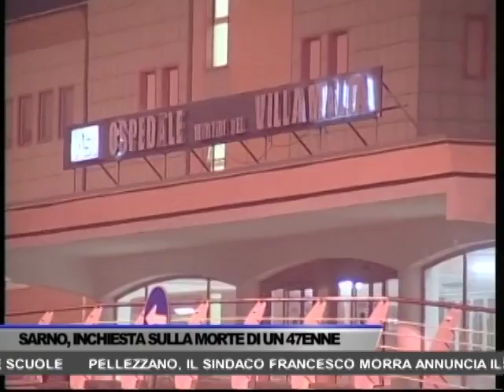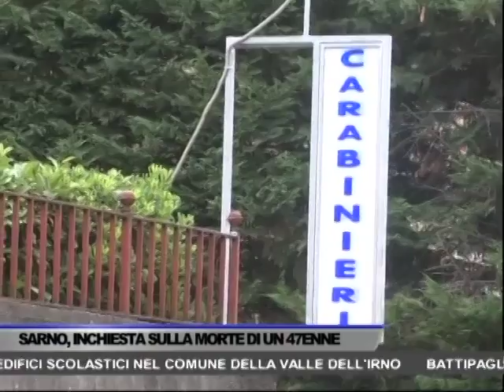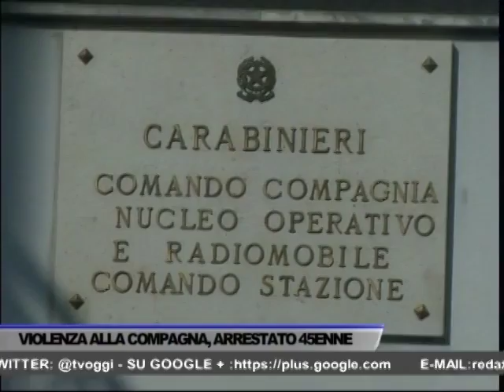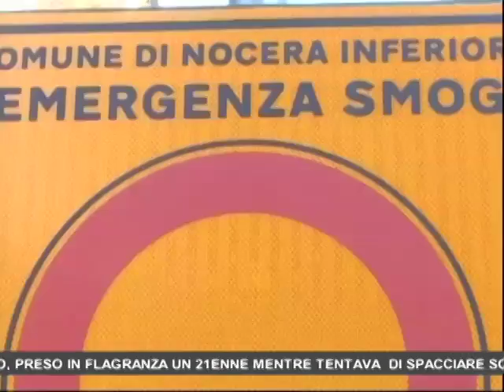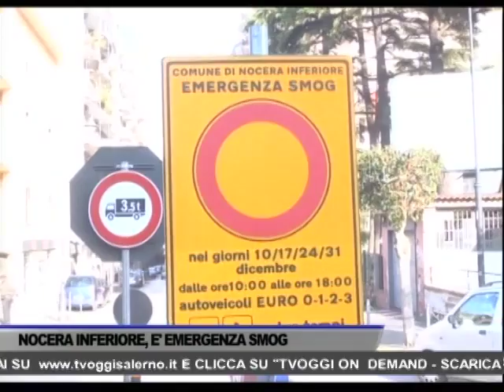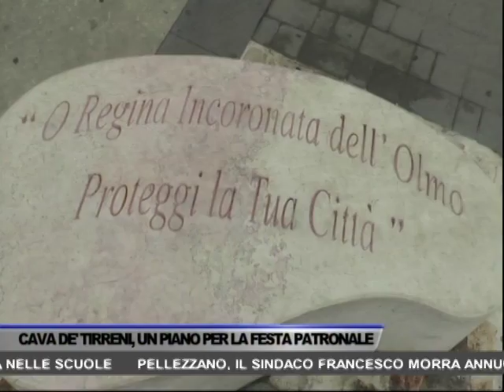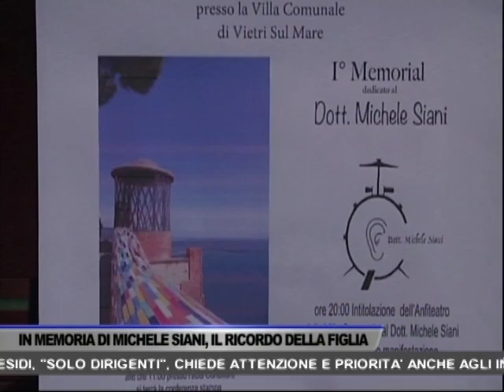TG OGGI NEWS DEL 18/08/2018